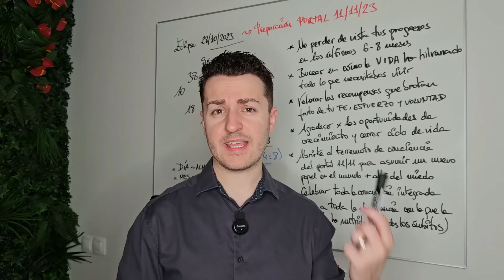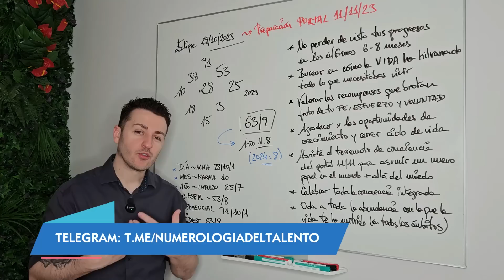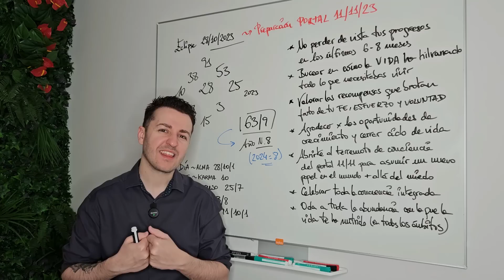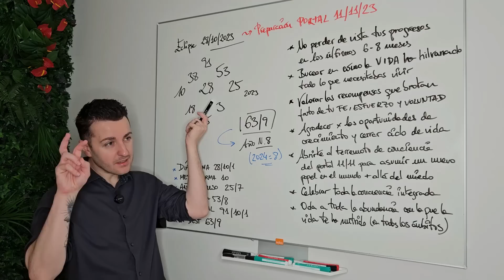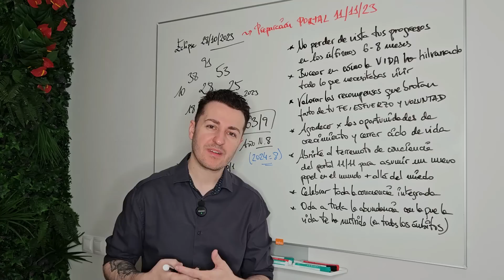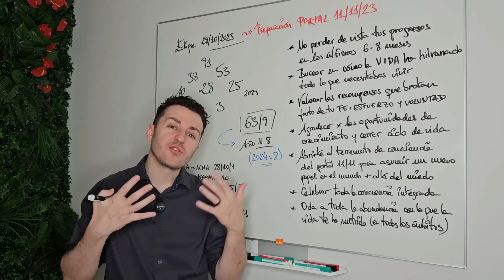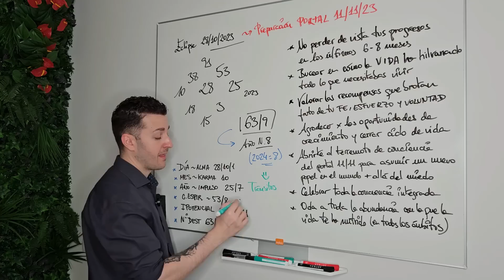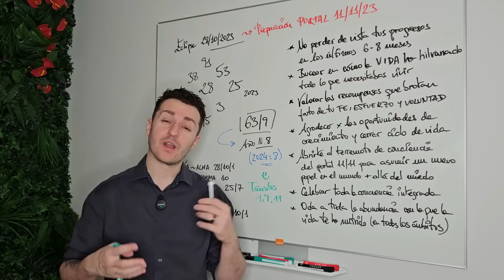⚡ NUMEROLOGÍA ECLIPSE 28/10/2023 ⚡ - PREPARÁNDOTE PARA EL PORTAL 11/11/2023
🌹 ¿Qué trae la numerología del eclipse 28/10/2023?
Lo más importante del eclipse 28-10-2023
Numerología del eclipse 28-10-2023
¿Qué hacer en el eclipse 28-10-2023?
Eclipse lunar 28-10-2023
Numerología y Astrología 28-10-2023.